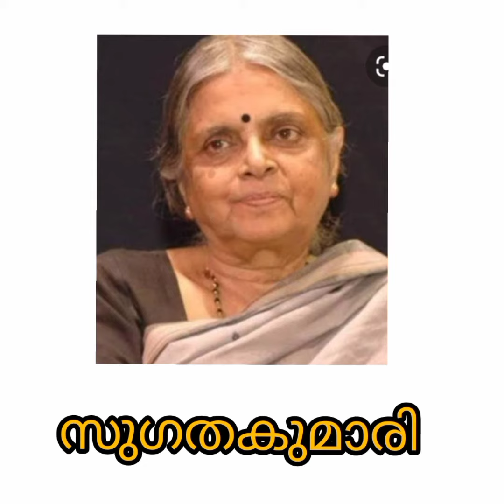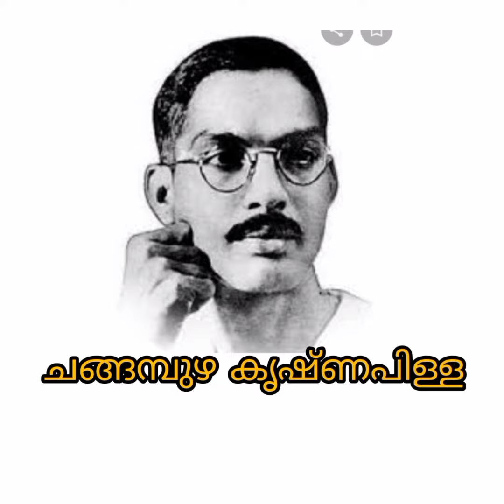introducing writers by Amal❤